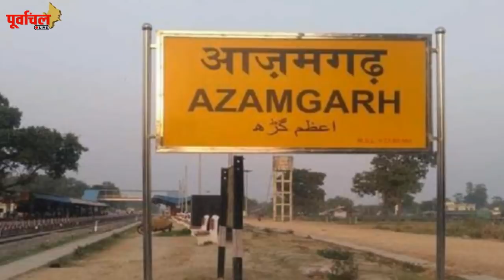आजम की गलती का खमियाज़ा, आज़मगढ़ में भुकतेंगे अखिलेश?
रामपुर से बीजेपी प्रत्याशी जया प्रदा के खिलाफ अश्लील टिप्पणी को लेकर समाजवादी पार्टी के वरिष्ठ नेता आजम खान चौतरफा घिरे हुए हैं। आजम के बयान पर हो रही बयानबाजी, आजमगढ़ में अखिलेश का खेल बिगाड़ सकती है। जिसका फायदा निरहुआ को मिल सकता है। देखिए इस वीडियो में...